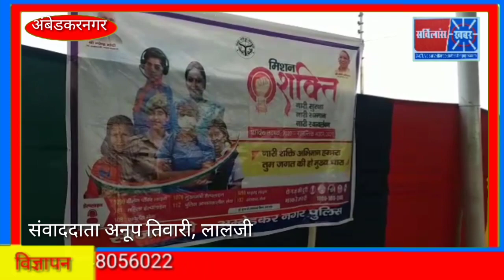महिलाओं एवं बालिकाओं के लिए बहुत बड़ी खुशखबरी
जनपद अंबेडकर नगर, मिशन शक्ति के तहत पुलिस लाइन में की गई गोष्ठी, आत्मरक्षा का सिखाया गया गुण।